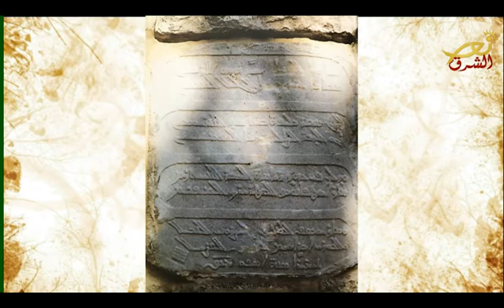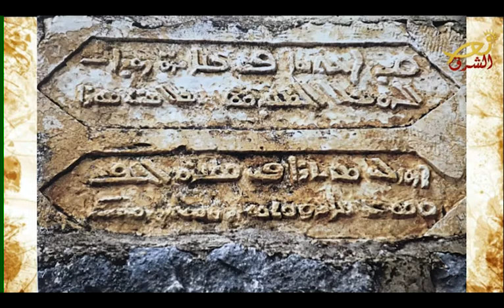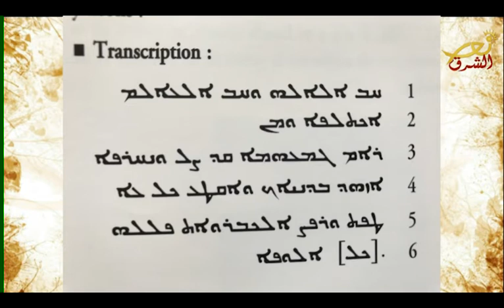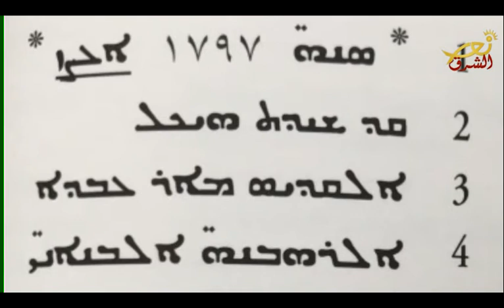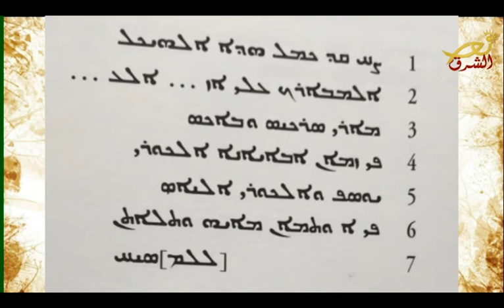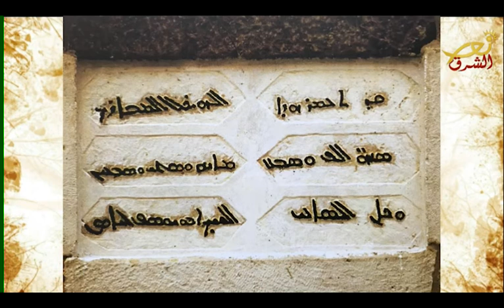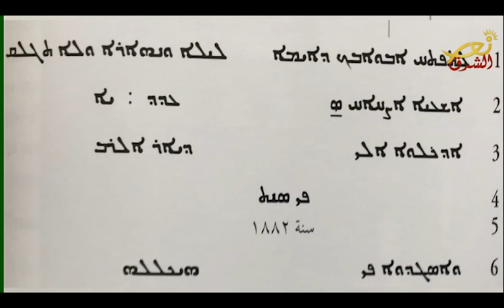لبنان السرياني - 6-10-2019- نور الشرق - Nour Al Sharq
إعداد و تقديم : د. أمين اسكندر
الموضوع : الكتابات على واجهة الكنيسة المارونبة و رموزها